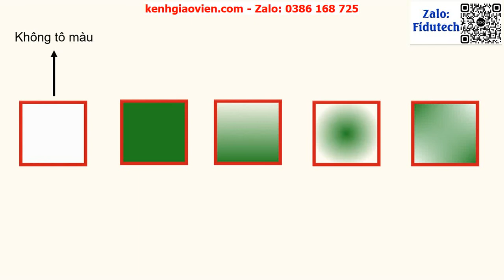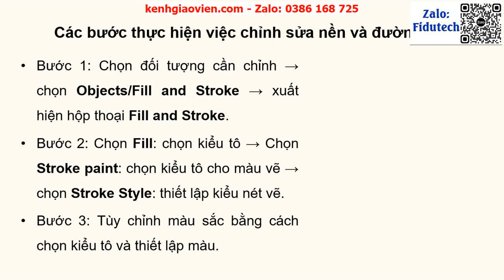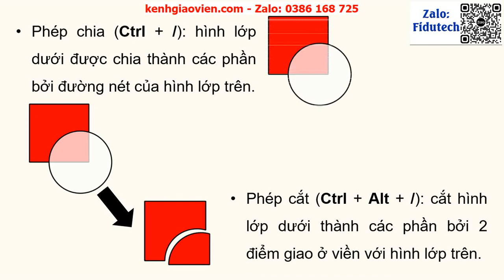Giáo án powerpoint bài 13: Bổ sung các đối tượng đồ họa | GA điện tử Tin học 10 KNTT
Phía trên là giáo án Powerpoint hay còn gọi là giáo án điện tử, giáo án trình chiếu bài 13: Bổ sung các đối tượng đồ họa | Sách tin học 10 kết nối tri thức. Giáo án được làm với phong cách: hiện đại, đẹp mắt để tạo sự hứng thú cho học sinh.
Ngoài ra, chúng tôi có đầy đủ giáo án powerpoint các bài khác trong chương trình sách giáo khoa tin học 10 kết nối tri thức. Tin chắc rằng: Khi sở hữu bộ giáo án này, việc giảng dạy của thầy cô sẽ trở nên nhẹ nhàng và đạt hiệu quả tốt.